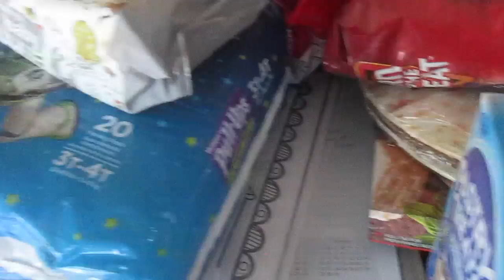PARK TIME AND GROCERY HAUL | Follow Us #7 | Christina Robb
Follow us around as we go to the park and grocery story! I show off everything we bought plus two packages that I received! @lifeofchristinarobb